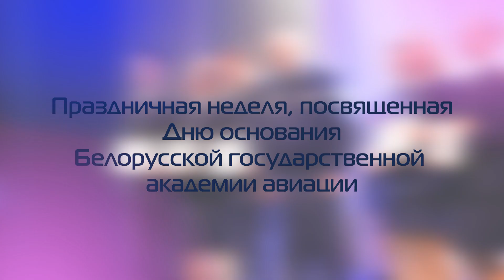День академии – 2023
Новая страница нашей летописи перевернута. Белорусская государственная академия авиации начинает новые отсчет: мы уверенно движемся навстречу золотому юбилею – 50-летию!

Оптимизация